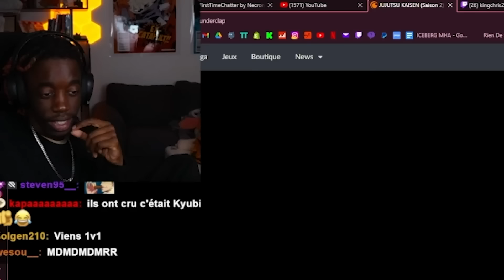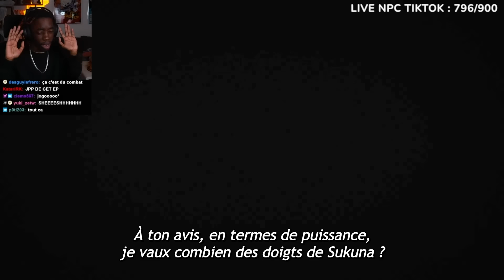SUKUNA VS JOGO - REACTION JUJUTSU KAISEN S2 EP15-16